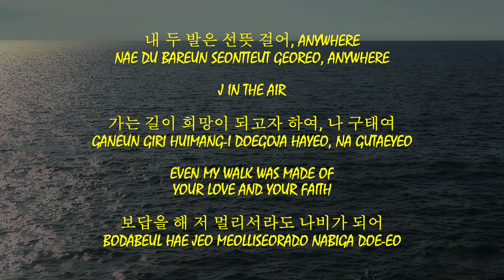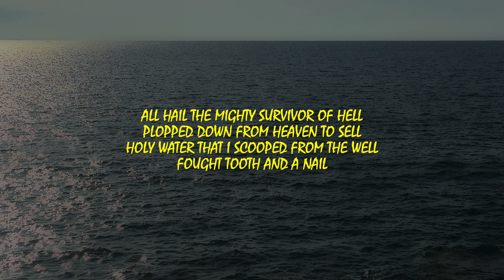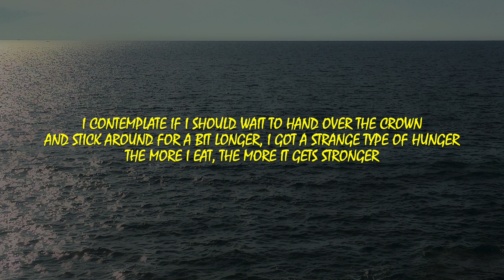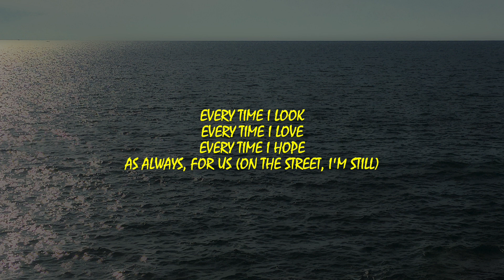j-hope - on the street (with J. Cole) - Lyrics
This video is lyrics for a song called "on the street (with J. Cole)" by j-hope